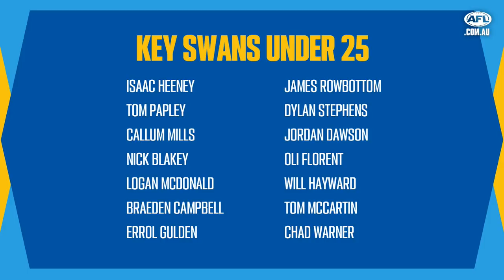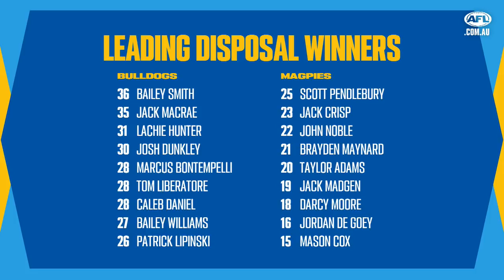Real issues for Cats and Pies, has the next key-position king emerged? | AAA | Round 1, 2021 | AFL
Matthew Lloyd and Damian Barrett discuss a brilliant opening round on Access All Areas, thanks to @sportsbetcomau.